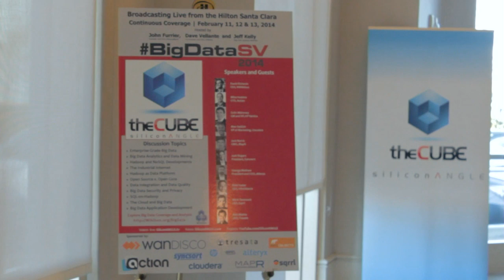Final Wrap | Big Data Silicon Valley 2014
Final Wrap, BigDataSV 2014 with John Furrier and Jeff Frick